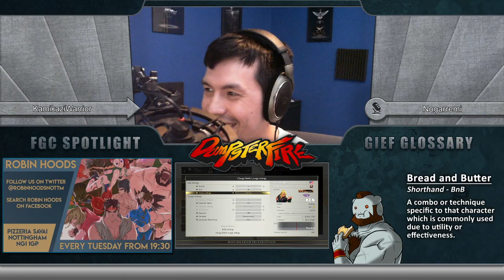Winners Round 1 IBodyYou vs SplicedHelix